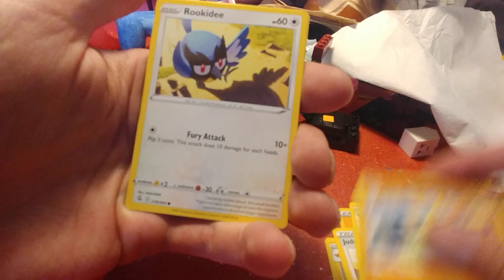1 pack pokemon fusion strike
pokemon tcg